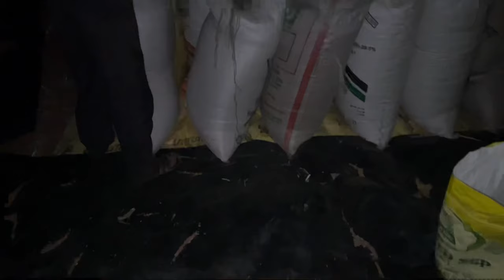80,000 का दुनिया का सबसे मेगा Vlog 💰 | World's Biggest Vlog of 80,000 😳 | Thresher Machine 🚜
iPhone 14 Tut Gya 😲 | गेहूं काटने की मशीन में गिरा iPhone 14 | iPhone 14 broken | Rajasthan Village

iphone 14 Tut Gaya | थ्रेशर मशीन से गेहूं कैसे निकालते है 😳 | Thresher Machine 🚜  Ashish Vlogs08

FAQs :-

Who am i ? My name is ashish
I am a part time youtube and a full time medical student
Video Recordings :- IPhone 12 & iPhone 14
Video Editing :- iMovie & inshot
Location :- Rajasthan Village

                 Thank you supporting , Cool 😎

tractor and jcb cartoon

tractor and jcb cartoon video

tractor cartoon
Trac

New Holland 3630 4x4 Tractor Jumped in well with 2mb reversible Plough rescues

Washing My Tractors in River new jcb 3DX | Mahindra Arjun NOVO 605 | John Deere

JCB 3dx Xpert Loading Mud Trolley | New Holland 3630 | John deere Tractor | 4wd Model

Tractor Jump in Canal | New Holland 3630 4wd | Mahindra 275 Di Xp Plus | Eicher 485

JCB 3dx Xpert loading Field Mud Eicher 485 Tractor | Mahindra 275 Di with Trolle

Mahindra Arjun Novo pulling new holland 5500 jcb 3DX canal tractor accident

3 tractor Pulling together Mahindra Arjun NOVO 605 di 4wd Stuck in Mud Eicher 4

TATA 3530 Tipper bs6 first time work Loading Mud new jcb 3dx| TATA 2518 Tipper

Canal Repairing JCB 3dx Backhoe Loader | New Holland 3630 4wd | Mahind

Break and Brick Test | New Holland 5500 | John Deere | Mahindra Arjun Novo 4wd

Eicher 242 Stuck | New Holland 3630 | Mahindra NOVO LICB 3dx

Scientific farming of wheat / Wheat farming / Fertilizer seeds medicine. How to cultivate wheats

गेहूं की खेती का पूरी जानकारी